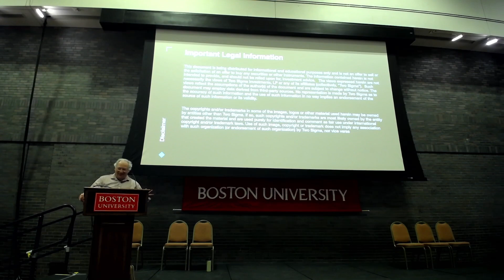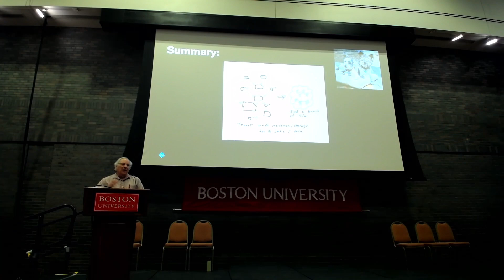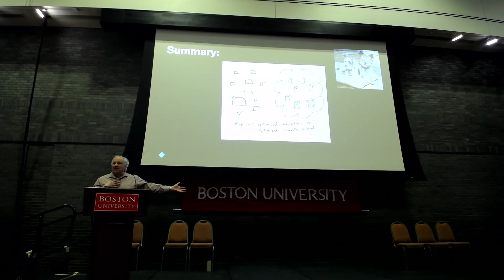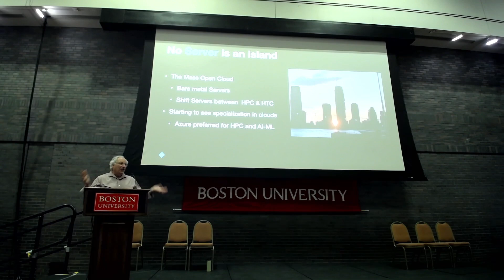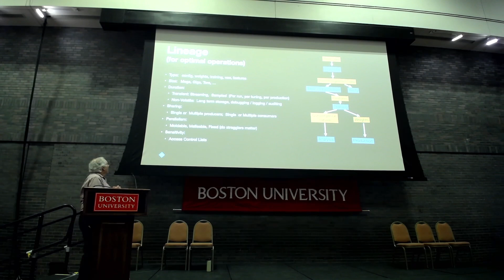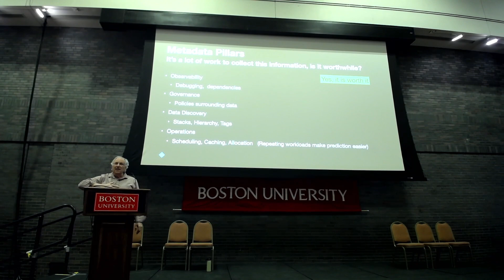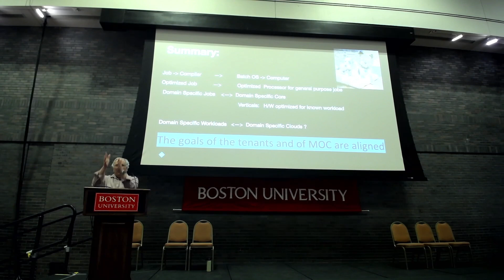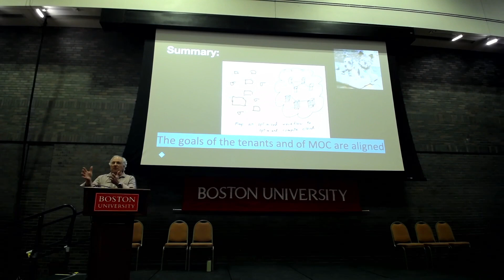Industry Support Keynote—Larry Rudolph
Keynote from the 2023 MOC Alliance Annual workshop by Larry Rudolph– Senior Research Scientist and Vice President, Two Sigma.

Bio: Larry Rudolph is a Senior Research Scientist and VP at Two Sigma Investments LLP, a Visiting Scholar at NYU, Affiliate off CSAIL MIT, Academic Board Member of the Mass Open Cloud, and CTO of ReDigi.  After receiving his PhD from NYU Courant Institute,  he has been on the faculty of CMU, Hebrew University and MIT as well as a project manager at VMWare.